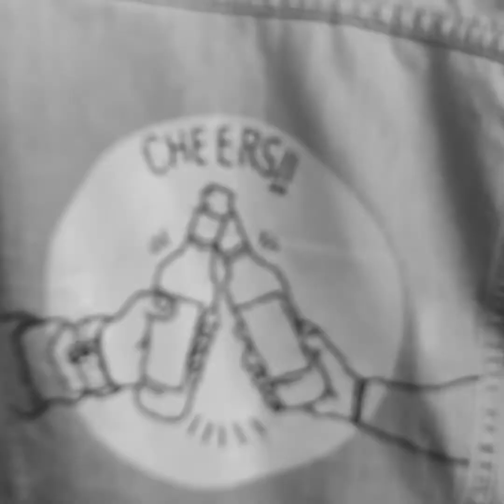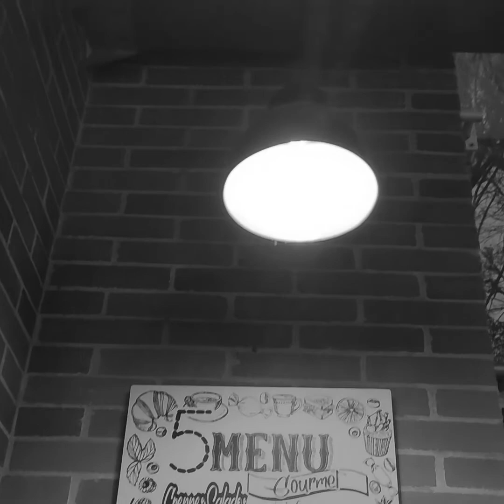Chill music black and white la muette yann tiersen cover